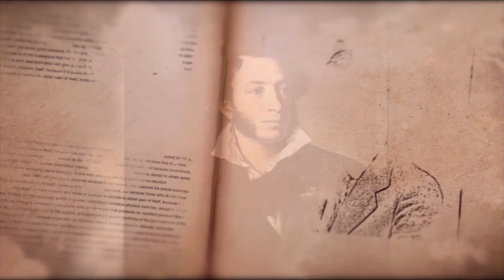ДИМИТЪР ТОМОВ: ВЪРНАХМЕ СИ ДЪРЖАВАТА, НЕ ЗА ДА ЗАБРАВИМ СТРАШНОТО В РОБСТВОТО, А ЗА ДА СЕ ПРЕДПАЗИМ!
ПИСАТЕЛЯТ ДИМИТЪР ТОМОВ ЧЕТЕ ОТКЪС ОТ КНИГАТА СИ "СПАСЕНИТЕ ГЛАВИ"